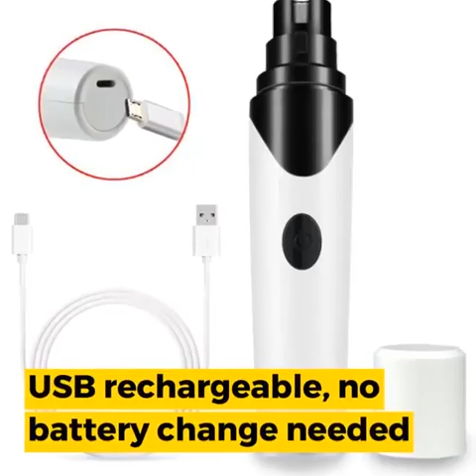Electric Dog Nail Trimmer